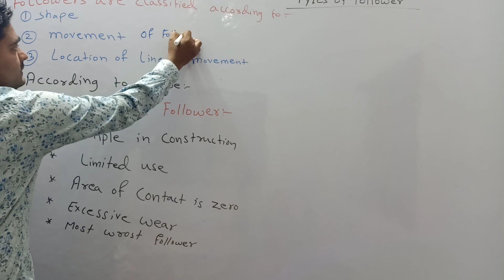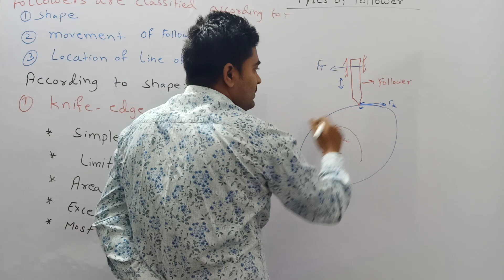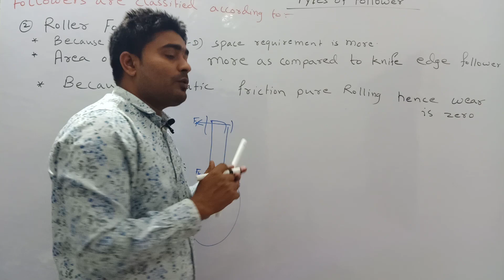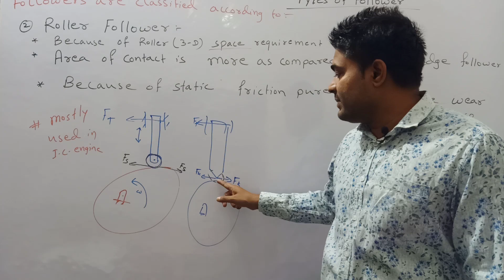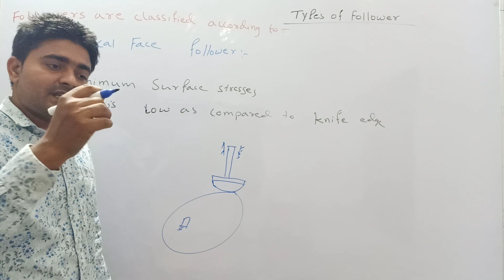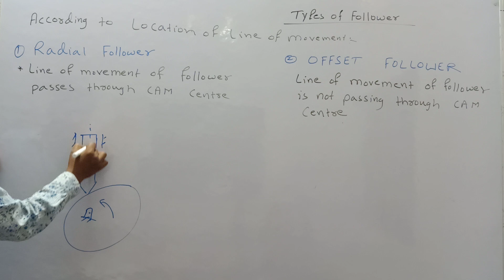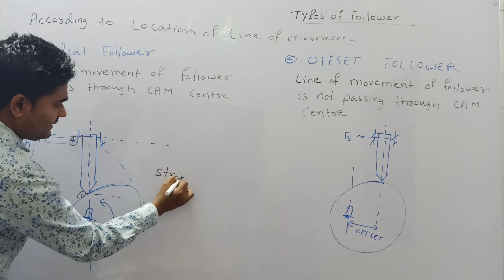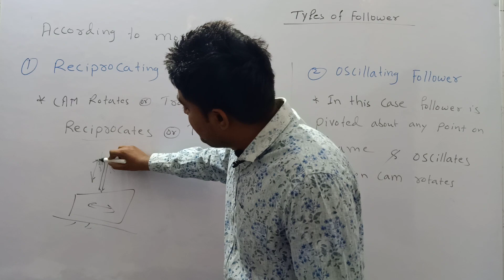Classification of Followers Lecture-4